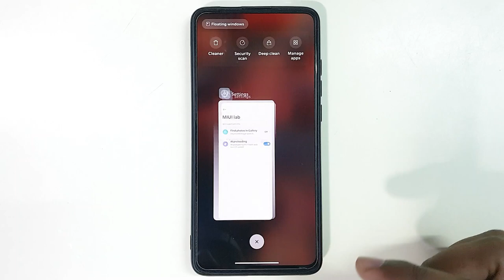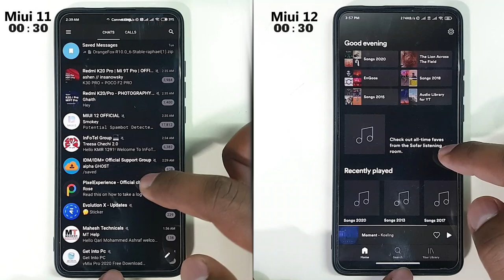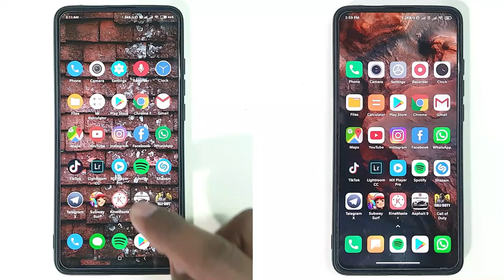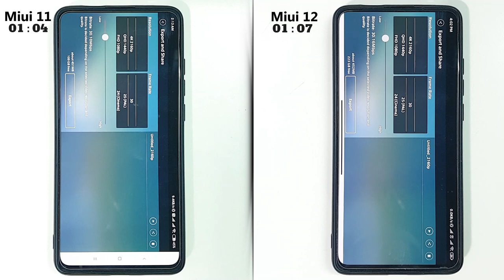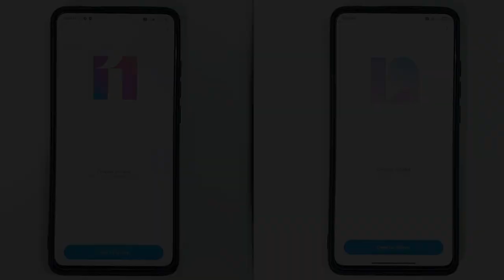Miui 12 Speed Test | Miui 12 Vs Miui 11 Speed Test | Boot Test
Miui 12 vs Miui 11 Speed Test / Boot test / Video Rendering / Exporting animation

miui 12 vs miui 11 speed test
miui 11 vs miui 12 speed test
miui 12 speed test
miui 12 boot test
miui 12 reboot test
miui 12 hindi
miui 12 vs miui 12 battery test
miui 12 battery test